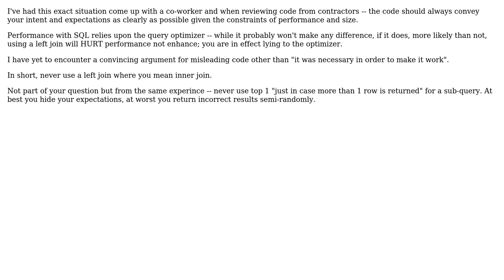Software Engineering: When the result set doesn't matter should Left Join or Inner Join be used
With thanks & praise to God, and with thanks to the many people who have made this project possible! You are responsible for your own actions.